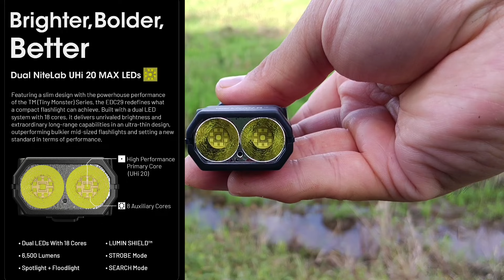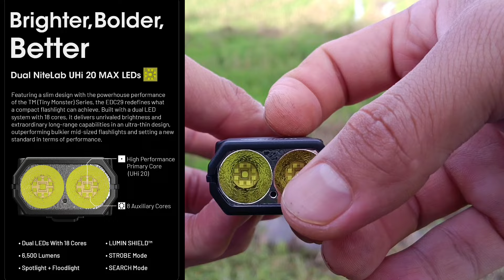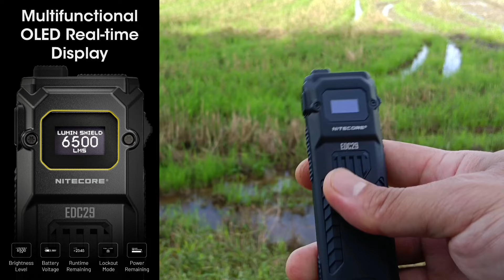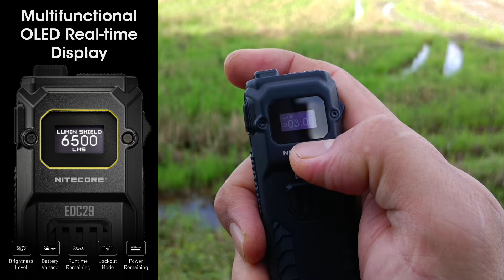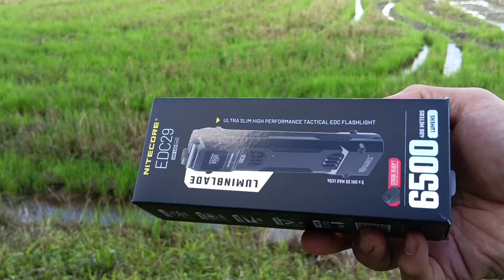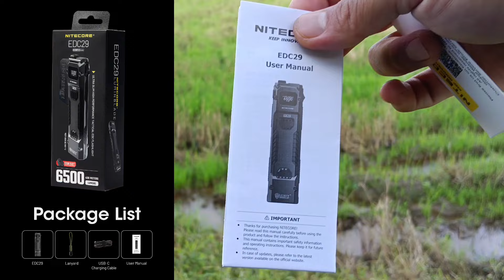Lampu EDC paling gila abad ini | Nitecore EDC29.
Lampu suluh kegunaan harian (EDC) yang paling gila di abad ini..
Saya suka design flat macam ni, selesa untuk dibawa setiap hari, ke mana jua..